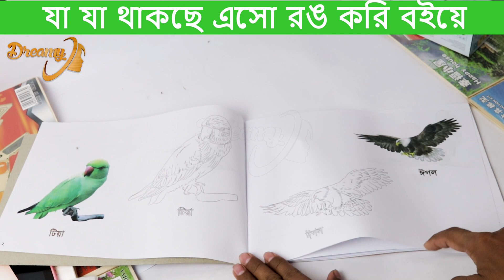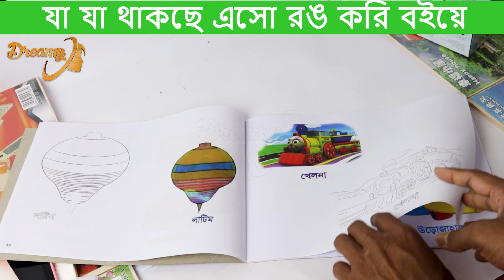Colouring book, এসো রং করি বইয়ের ভিতরে কি কি থাকতেছে চলেন দেখে নিই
colouring book,
magic book,
kids, toys, kids toy, kids book, qute baby book, cartoon book, cartoon, motu patlu, color book